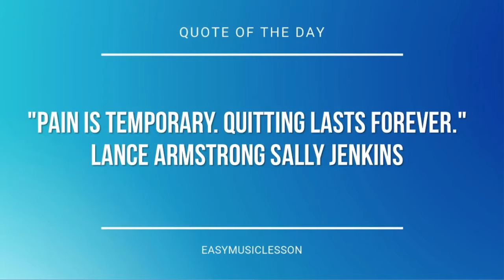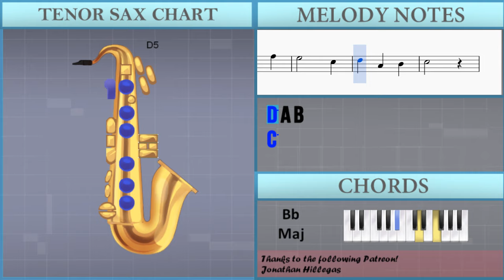How to play Rockabye Baby (Nursery Rhyme) by Effie Canning on Tenor Sax (Tutorial)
The easiest way to learn how to play Rockabye Baby (Nursery Rhyme) by Effie Canning on the tenor sax. It's a tenor sax tutorial for Rockabye Baby (Nursery Rhyme) by Effie Canning.

EasyMusicLesson teaches you to play the your favorite instrument, through easy and simple animation so that you too can learn how to play Rockabye Baby (Nursery Rhyme) by Effie Canning on the tenor sax easily. A tenor sax tutorial with visual animation graphic.

Notes of the tutorial:
D5   C5
E4 G4 C5
B4
F4 A4 F5
E5   D5
D5 C5 A4
G4
E4 G4 E5
D5   C5
E4 G4 C5
B4
A4 C5 F5
E5   C5
D5 A4 B4
C5